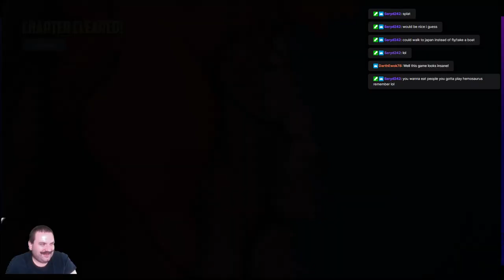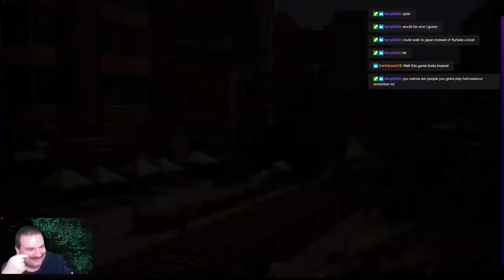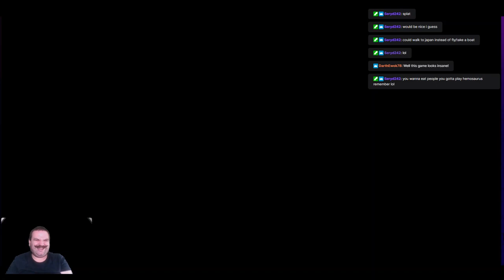Wooleys Wild Adventure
Watch what happens when a giant yeti leaves it's herd and goes on a crazy adventure.   Making friends with other giant beasts, celebrated with fireworks by a friendly military, and even helping cities make room for future construction plans.